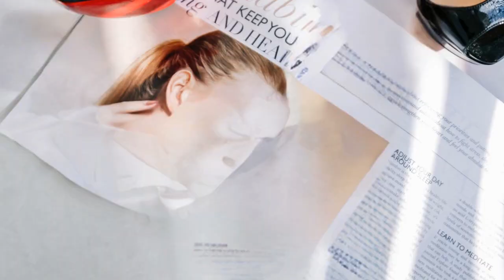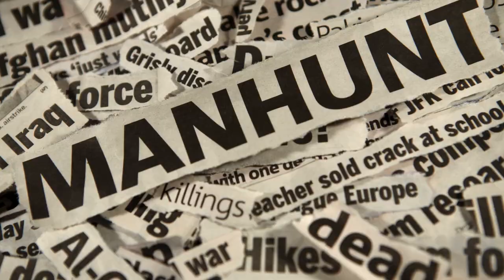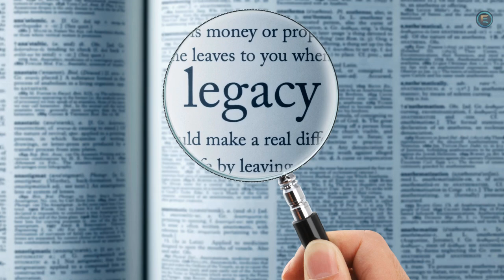Versace: The Rise of a Fashion Legend and the Dark Obsession That Ended It All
Uncover the gripping story behind the rise and tragic fall of fashion legend Gianni Versace. From his genius in transforming fashion to the dark obsession that led to his untimely death, this video dives deep into the twists and turns that defined his legacy. Witness how his sister, Donatella, fought to keep the Versace empire alive amidst the chaos. Prepare for a story that’s as iconic as it is haunting.